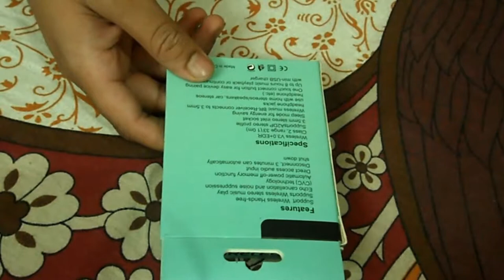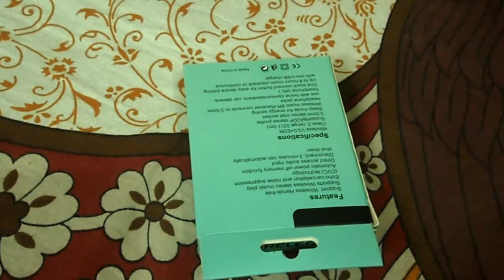UNBOXING OF GENERIC BT RECIVER AND TESTING IT WITH A MIC